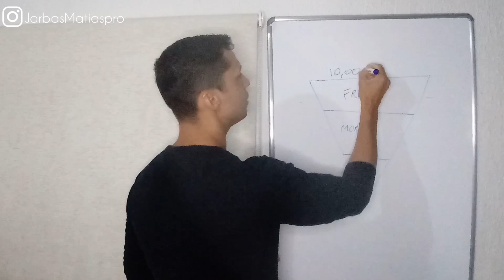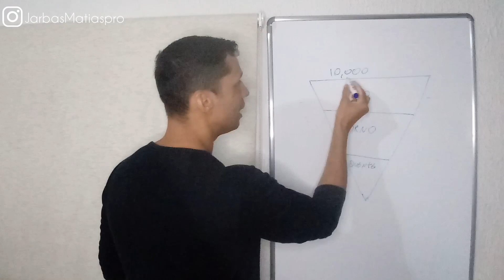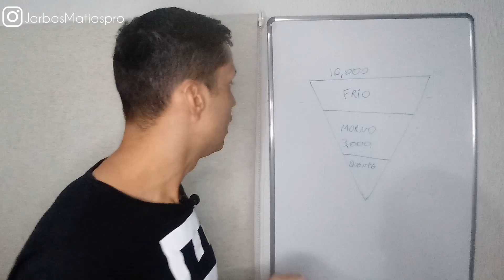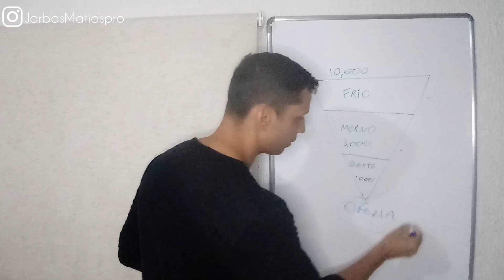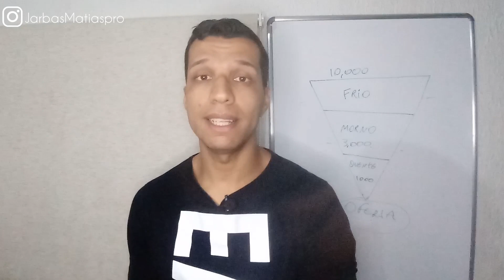INICIANTE: COMO GERAR TRÁFEGO QUALIFICADO para seu ANÚNCIO II Jarbas Matias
Hotmart: como eu sai de uma salário de R$ 770 reais para R$ 8.340,75 por Mês sem sair de casa com marketing Digital ( completo ):

Para Gerar tráfego qualificado para seus negócios você precisa entender exatamente como funciona o funil de público, o que é isso?

Eu explico para você, você como afiliado iniciante erra muito nisso o problema que é gerado nisso é a falta de vendas, e assim você nunca vai conseguir sucesso no marketing digital.

Para fazer vendas na hotmart , eduzz e monetizze você precisa conhecer seu público alvo a ''persona'' e assim você vai entender o que é público frio , morno e quente.

Fazer vendas pela internet não é algo complicado desde que você aprenda como fazer a oferta do produto na hora certa, e gerar tráfego qualificado para seus anúncios é fundamental para conseguir converter em vendas na internet

Neste vídeo você vai aprender como identificar exatamente seu público e ganhar muito dinheiro ou até mesmo uma renda extra.

Jarbas Matias'